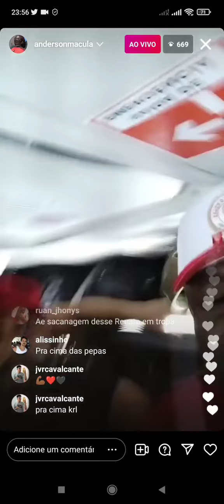Raça Rubro Negra a caminho do Uruguai!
Torcida Raça Rubro Negra já está a caminho do Uruguai para a decisão da libertadores da América 2021.